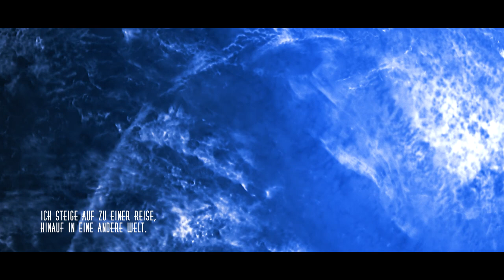Ich steige auf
In manchen Momenten ist der Blickwinkel entscheidend. Denn dann bekommt man mit, wie beruhigend und sanft doch die Belanglosigkeit ist.
Das Leben ist zu kurz etwas nicht zu hinterfragen.
In diesem Sinne:
Es ist nichts so wie es scheint, auch wenn man von einem Grundvertrauen ummantelt wurde.

I go up

I'm going on a journey
up to another world.
I rise in a way
in which nothing can keep me down

I rise into the troposphere
want to come into another being.
I rise like nothing is
under me my home becomes small.

I come up rising
above man's existence.
Here I feel like I was born again
I am drawn to all intelligence.

Radiant winds gave me this ticket
they drove me through the exosphere.
I had never met anything like this before
I held my breath in beauty.

The planet so calm and blue
you forget all the bad there.
Life no longer looks gray
yet we destroy our hometown.

Forgetting and the loss of appreciation
this is human's irony.
What he does is self-harming
why he can't live in harmony.